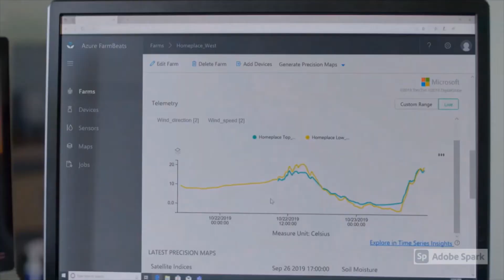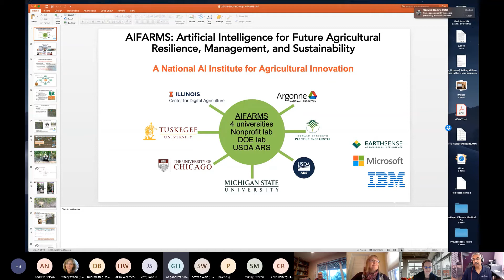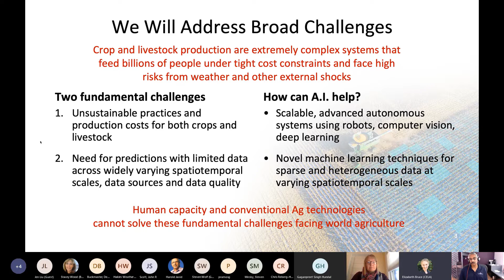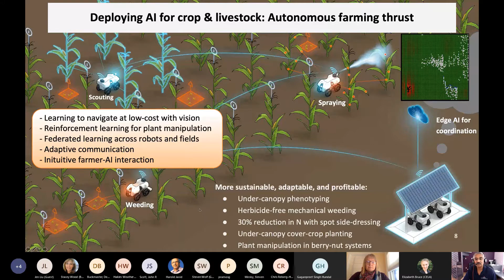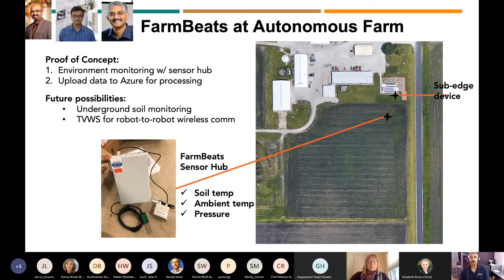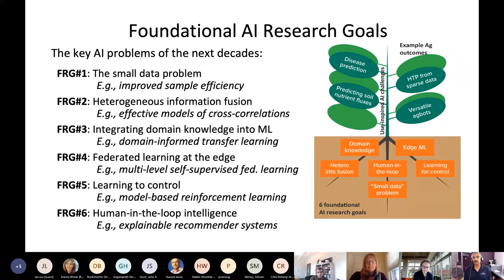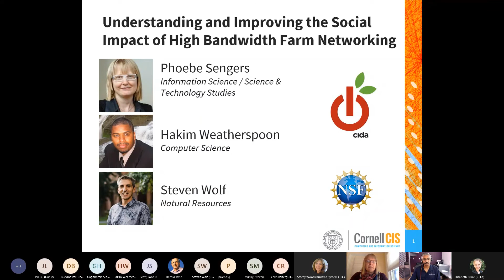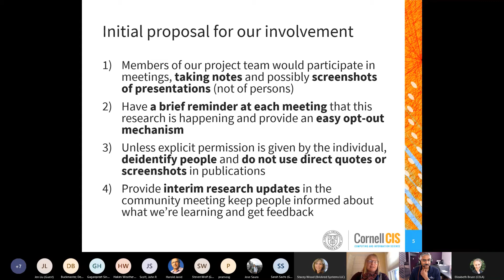FarmBeats Workshop - 9/2020 AIFARMS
Video of the FarmBeats User Workshop for September 2020.  This month Vikram Adve from UIUC gave an overview of the new NSF-USDA funded AI Institute - AIFARMS, Cornell's Phoebe Sengers introduced a research project looking at the social impact of AI/high bandwidth farming, and Andrew Nelson gave us a sneak peek of a presentation he will be giving in the coming months.